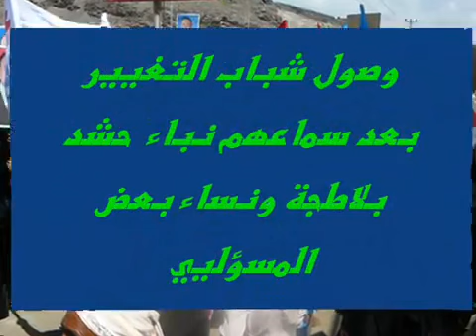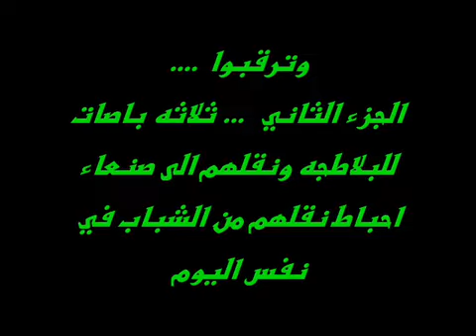هكذا نستقبل علي عفاش في عدن خادم الثورة ساحة النور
قناة ثورة شباب اليمن السلمية.
ثم اضافة العديد من التقسيمات لاعتصامات ومسيرات شباب التغير في صنعاء وعدن وتعز وكل محافظات اليمن
والمجازر التي تعرضت لها اليمن واعتصامات التضامن من الشباب في الدول الأخرى.
اضافة إلى كلمات اهل العلم والمفكرين وحقائق عن النظام والبلطجية واناشيد وكلمات حماسية من قلب الحدث..
لنجعلها قناة توثيق وارشيف لكل احداث ثورتنا السلمية في كل ارض اليمن الحبيب
نسأل الله أن يكلل ثورتنا بالنصر القريب العاجل وأن يحفظ شباب هذا البلد الطيب وينتقم من الخونة اتباع سفاح الأمة حفيد القدافي: علي طالح

This channel was created to show the truth of The Yemen Youth Revolution.
The Government tried to hide the killing of people with cold blood from the whole world and closed all the International TV channels Offices in Yemen, prevented them from broadcasting , and all Foreigner Journalists have been asked to leave .
This is just because the people asked for change and Democracy!
All the videos were categorized into groups depending on the type of events and the place:

On behalf of the youths of the Yemeni revolution,
We are, the Yemeni youths, writing this declaration to explain the situation in Yemen from the sight of the Yemeni youths and clarify our aims and requests. Millions of people are protesting in a civilized peaceful manner to request the change of the Yemeni President (Ali Abdullah Saleh ) and ruling party
This Channel was created in order to be a witness of the peaceful revolution In Yemen and how the government is killing people with cold blood.
This is an archive for all the events happened in our Revolution, so that everyone in the wold can know the truth.
Innocent people are dying every day. They have even used snipers to shoot people deliberately on head. In Sana'a around 62 people killed in one night and more than 1000 injured, similar case happened in Taiz two days ago. In Aden only, more than 14 people have been killed and tens are injured on 25 of February only, and around 34 people killed since the beginning of the revolution, the number is exceeding 300 injured since 16 of February. This massacre that has occurred and is still occurring in Yemen is a terrifying fact hidden from the whole world.
Currently, people all around Yemen have united and are protesting loudly in all cities to seek the same aim, the fall of the system.
Here, we ask the entire world, all global organizations, the human rights watch to witness what is happening in the Republic of Yemen. The government is trying to hide the truth by forcing the journalists of International TV channels to leave the country and threatened them by death in case they have tried to show any of what is happening in the country to the whole world. We request the whole world to stand beside us. We want change to occur. We want civilization. We want a developed country. We only want a chance to have a better respectful life. Finally, we want peace to take place. We ask you to come and see the truth on the land and witness the methods the government uses to abort our revolution violently. We seek your help.